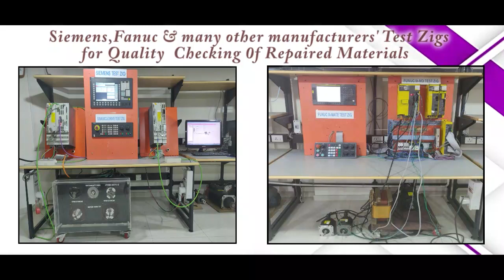Mitsubishi FX5 4DA PLC